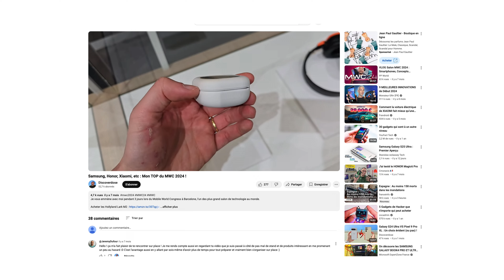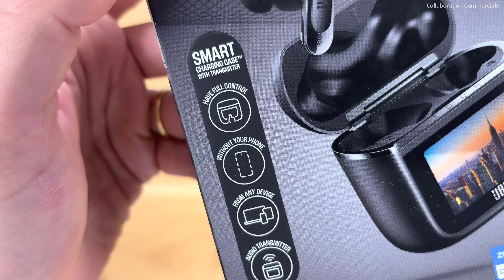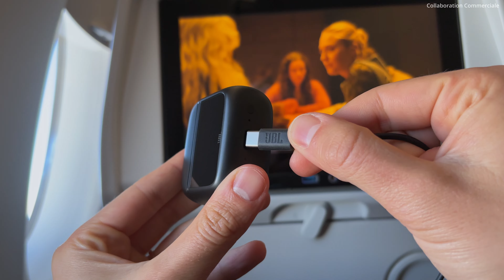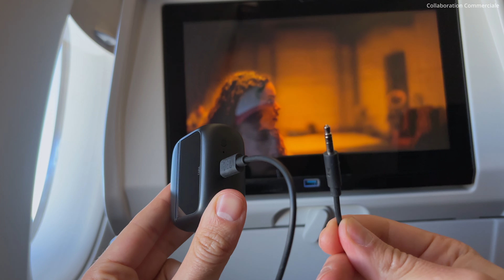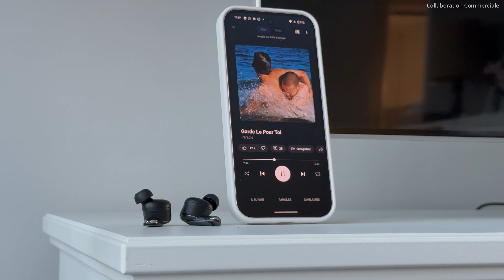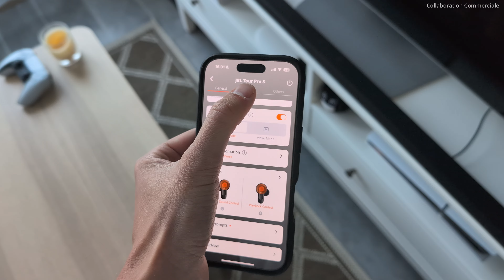JBL Tour Pro 3 : Les meilleurs écouteurs de 2024 ?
Quand JBL se lâche sur la liste des spécifications, ça donne ça : les JBL Tour Pro 3. Mon avis en 5 points après plus d'un mois passé avec ces écouteurs.

Sommaire :
00:00 - Intro

Mon matériel pour mes vidéos :
DJI Mic
Blue Mic
Macbook Air M3
LG C4 4K 144hz
Samsung Galaxy S24 Ultra
iPhone 16 Pro :
Chillhop